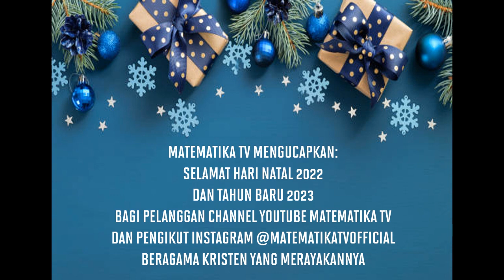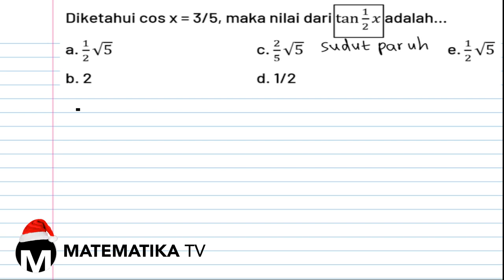[KELAS XI PEMINATAN - KURIKULUM 2013] PEMBAHASAN SOAL PG RUMUS-RUMUS TRIGONOMETRI (048)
Pada kesempatan kali ini kita akan membahas soal tentang rumus-rumus trigonometri: sudut paruh trigonometri.